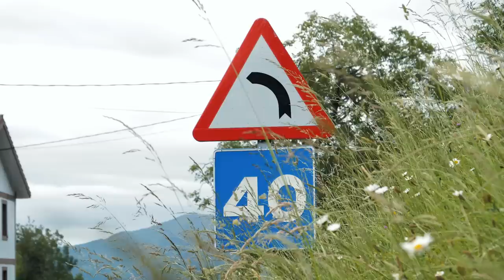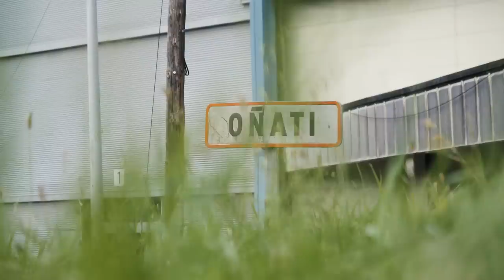Orca vs Gain - Ibon Zugasti I Orbea Factory Team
¿Es posible que nuestra Orbea Gain plante cara a Orca, nuestra bicicleta de competición más evolucionada?

Te demostramos que también es posible liberar tu espíritu competitivo a lomos de nuestra e-bike de carretera.

Os invitamos a este cara a cara: la Orca de Ibon Zugasti frente a la Gain de Joseba Arizaga, nuestro responsable de producto de Carretera.

Un duelo de titanes en Arantzazu, una de las ascensiones más clásicas del País Vasco.